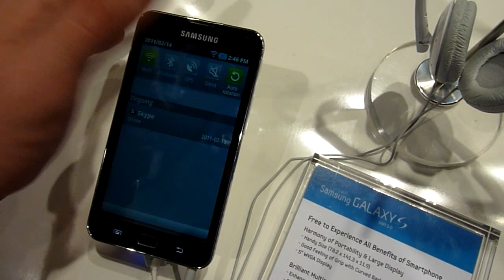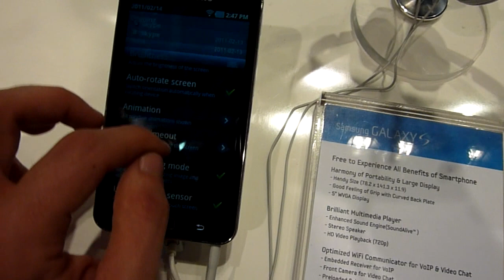Samsung Galaxy S Wifi 5.0 Kurztest und Hands On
- UMTS loses Tablet mit 5 Zoll auf der MWC 2011. Samsung Galaxy S Wifi 5.0